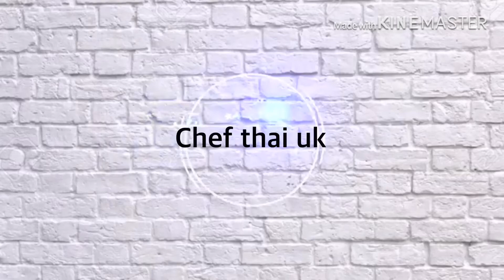ไก่ผัดขิงตับผัดขิง Chicken with Ginger Liverเมนูกักตัว/chawalit mangkla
วิธีทำตับและไก่ผัดขิง